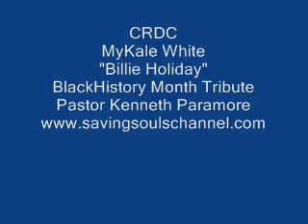CRDC - Mykale White- tribute to Billie Holiday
CRDC - Mykale White- Performed a tribute to Billie Holiday during Black History Month.  She was a State finalist in competition from Boardman HS